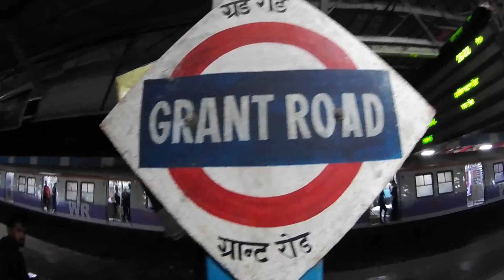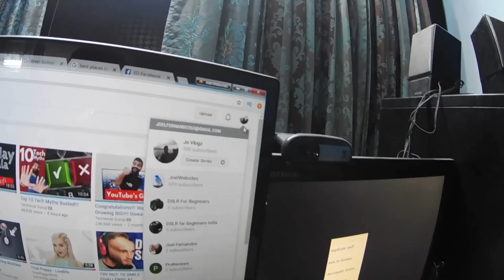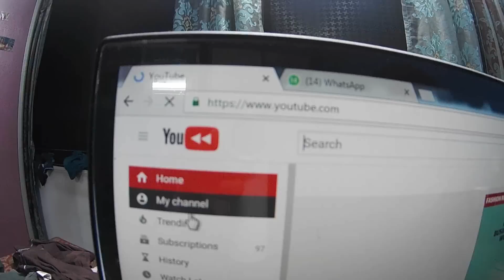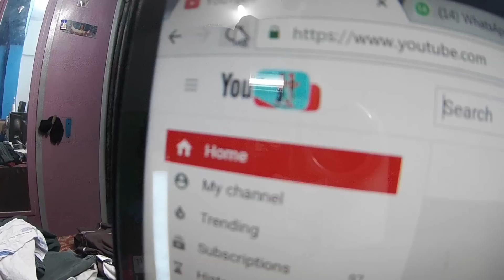Dedh galli Late Night Vlog | Chor bazaar Friday Early Morning | Shoes for Cheap | Kamathipura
Address: Kamathipura 11 Lane, Dedh Gali, Byculla 400008 . Taxis Outside Grant Road / Byculla Station Charge 10 rs Per Seat To Drop You At Dedh Gali. Timings 4 am to 8 pm at Friday Early Morning.

Dear Guys this is Vlog 122,
SOME INFORMATION ABOUT THIS PLACE
Dedh Gully in Kamathipura is one of Mumbai’s best-kept secrets. It is named Dedh Gully as it consist of One and a half Streets. It is here that the best shoes are available at a very cheap rate.Youngsters and college-goers from as far as Ambernath, Kalyan and Raigad flock here looking for a good bargain. The small market has now flourish to around 70 stalls, each stocking an average of 100 shoes a night.

Most of the Shoes where where priced at 300rs.
I hope that you enjoy watching this video.